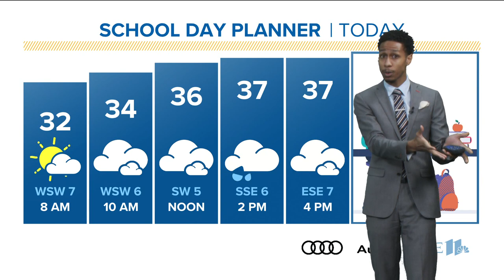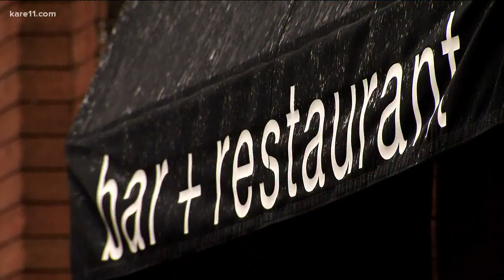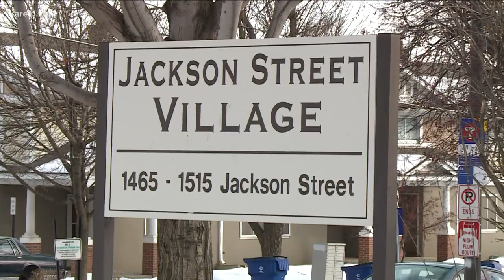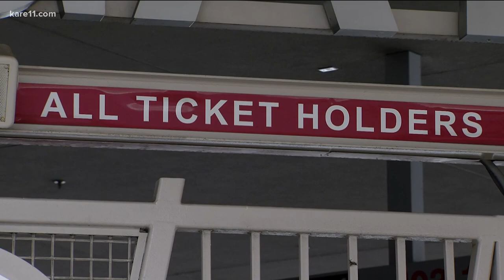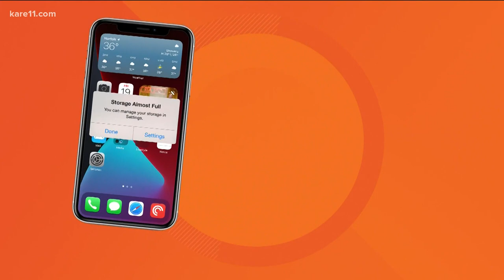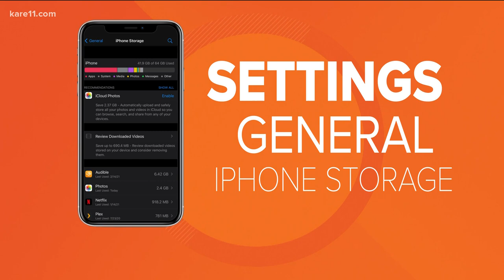Morning news headlines | Tuesday, Feb. 23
Good morning, Sunrisers! Here are the news and weather headlines to get your Tuesday started off right.